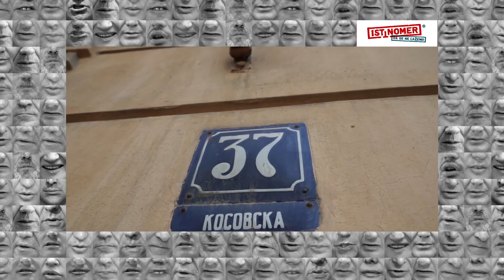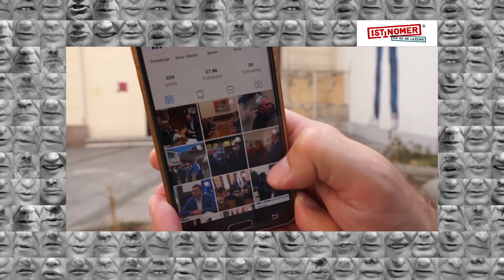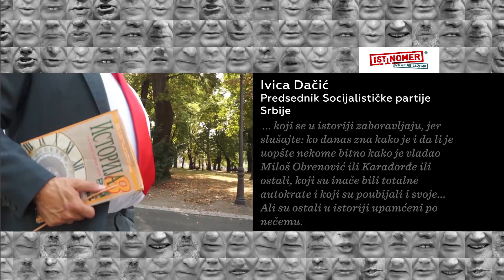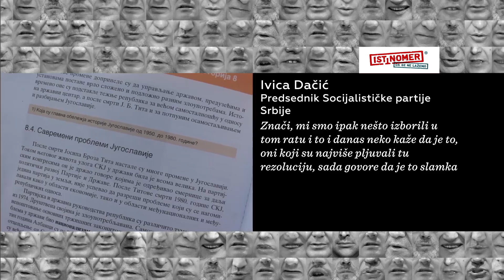FAKAT O izjavi Marka Đurića o proglašenju nezavisnosti Kosova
Da li je prethodna vlast izdala samo dva saopštenja kada je Kosovo proglasilo nezavisnost, kao što kaže Marko Đurić? Šta predsednik Srbije kaže o društvenim mrežama? Kome je još bitno da li je Milošević bio autokrata? Odgovore saznajte u novoj epizodi serijala Fakat.